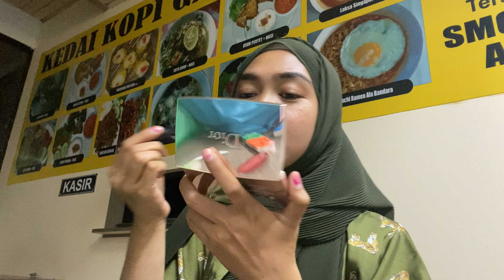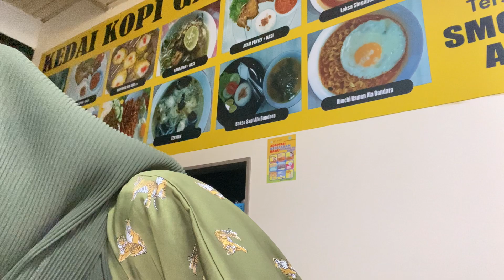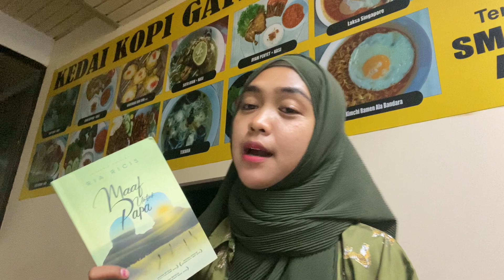aku di sini.